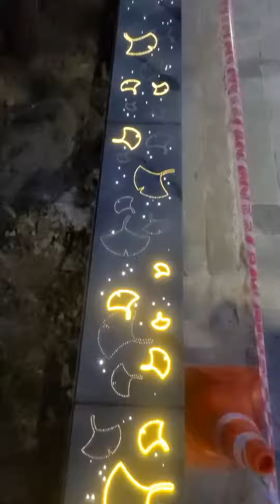영원테크 울산 덕신어울길 앉음벽 Ulsan Deoksineoulgil Light Sitting wall